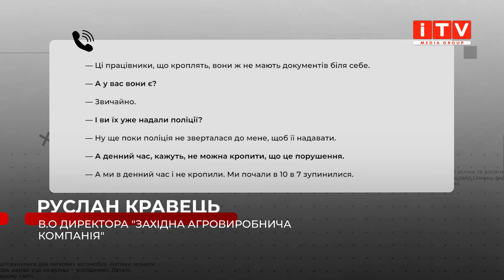На Рівненщині знову кроплять поля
Взялися за старе. Знову. Минулого року одне з агропідприємств Рівненщини намагалося в супереч процедурі окропити орендовані ними поля. Тоді активісти місцевої еко організації затримали техніку підприємства та передали її в поліцію. Цьогоріч історія може повторитися - згадане підприємство знову намагалося окропити поля. І знову екоактивісти були на сторожі. Чи мають аграрії цього разу дозвільні документи та чи дотримувалися порядку обробки з'ясовувала Тетяна Закордонець.